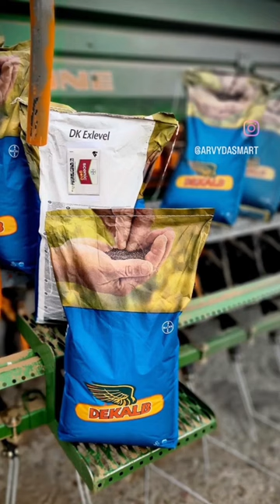DK Exlevel 2022 Autumn story.